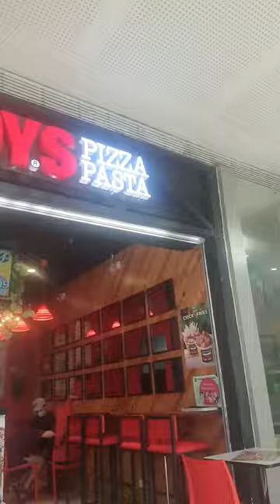best day ever!! Going to the cinema, food fries drinks pasta pizza!! it really is the best day. bye♡